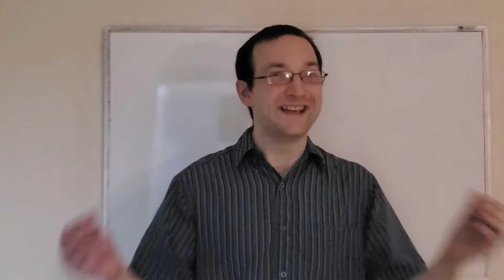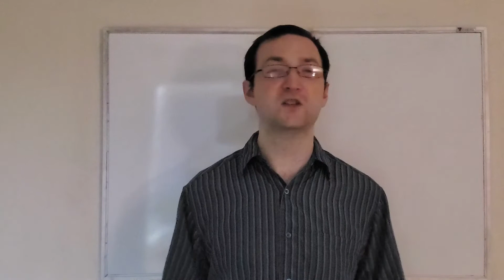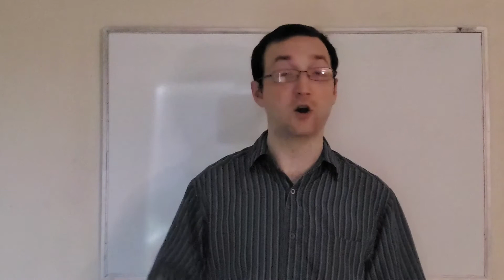The Ending of the Gospel of Mark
Often much speculation is built upon shaky assumptions about the last few verses of Mark. How did Mark intend to end his Gospel? What, if any, implications does this have for Christian history or the Synoptic Problem?

The series Who, When, and Why - The Writing of the Gospels, referenced in this video, can be found

This is a discussion of history, not theology, and these statements do not represent the views of any religious institution.